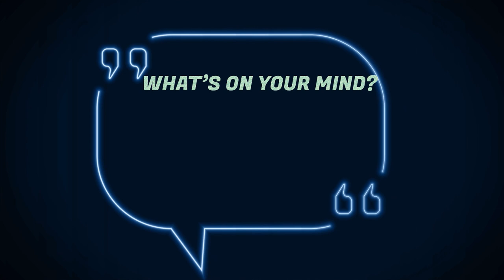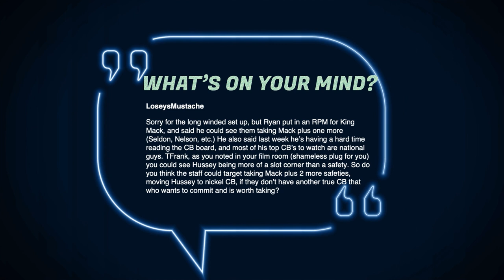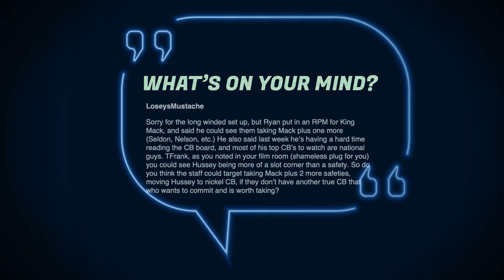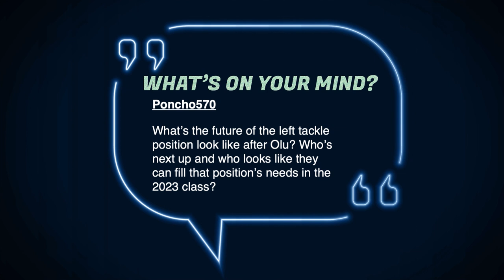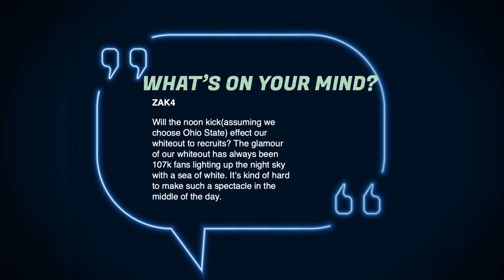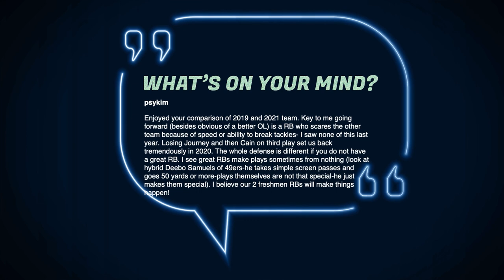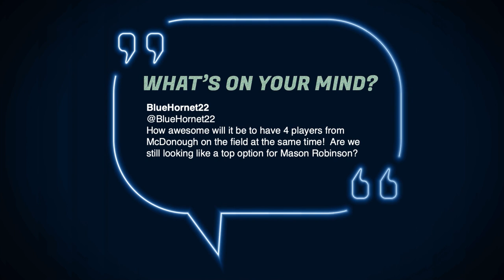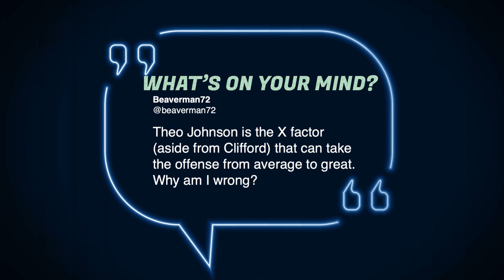Penn State football mailbag with Nate Bauer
Every Thursday host of the BWI Daily Edition, Thomas Frank Carr, and senior editor of Blue White Illustrated, Nate Bauer, answer listener questions on Penn State football and more. Today they'll tackle topics including recruiting, conference realignment, and the White Out.

To submit your question for a future mailbag show, join Blue White Illustrated for one dollar and get access to the Lions Den message forum. Each week, T-Frank solicits questions for the show from members of The Den.

First, Bauer and T-Frank discuss the drama surrounding Texas A&M head coach Jimbo Fisher and Alabama's Nick Saban. This week the two men exchanged verbal blows publicly after Saban commented on A&M's success in the Class of 2022.

Bauer points out several truths about the state of college football that he feels are lost on Fisher. Next, he comments on Saban's words and explains why he thinks that Saban wasn't accusing Fisher of anything. Finally, they discuss this topic for several minutes, including its relation to other schools, including Penn State.